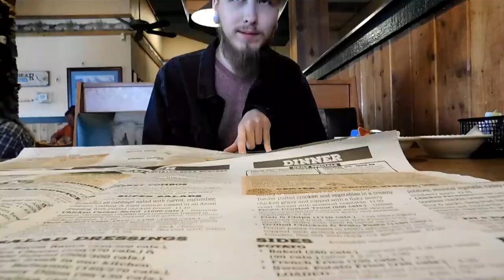i tried not complaining for seven days